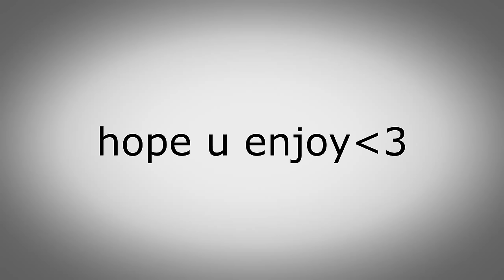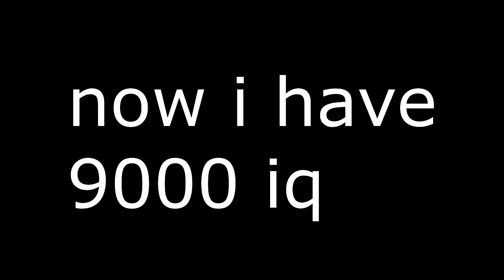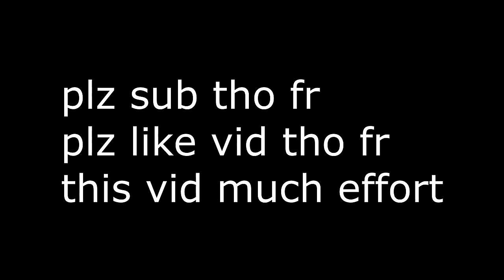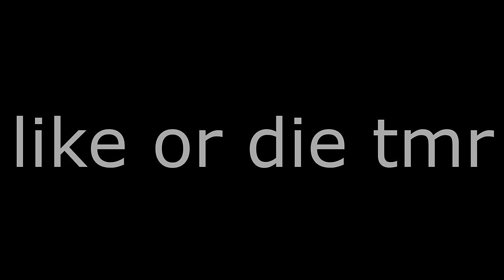So I just got BANNED for 14 Days Because of this...